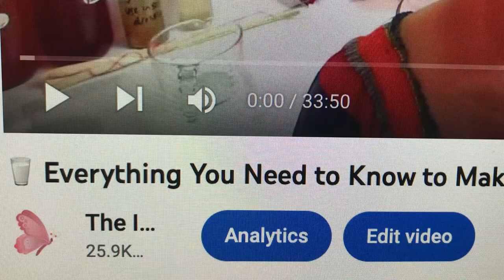Is Milk Kefir Good For Low Hemoglobin?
Before I can answer this question, I have to ask, what is at the root of low hemoglobin? If it's iron, milk contains calcium, which can interfere with iron absorption. If something else is at the root of low hemoglobin, dietary changes to include the consumption of grass-fed animal meats might prove helpful.
That said, fermented foods and beverages can help, regardless of the health issue, in that fermented foods can make vitamins and minerals more bioavailable which can dramatically increase the body's ability to absorb vitamins & minerals. So even if low iron or low red blood cells is at the root of hemoglobin issue, a wide spectrum of fermented foods and beverages can prove helpful.